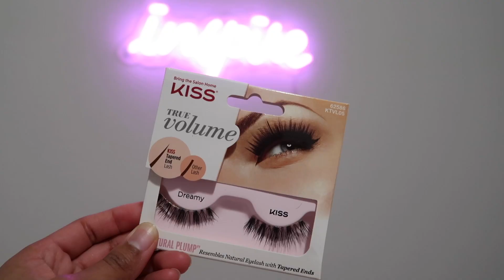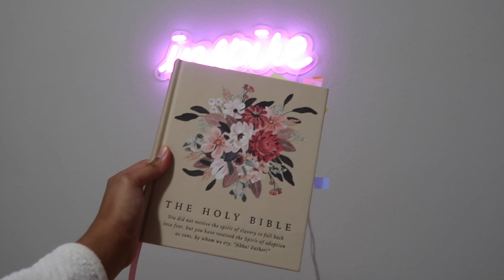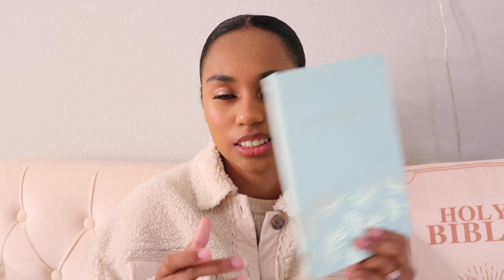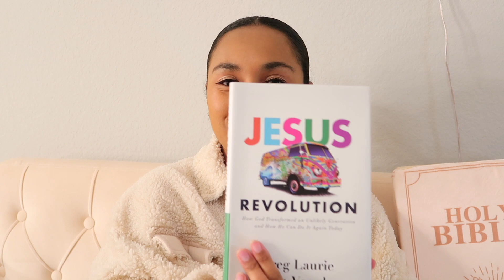My 2023 CHRISTIAN GIRL FAVORITES + Getting Out Of A PRAYER RUT |Alexis Danielle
Hi girlies welcome to the first video of 2023
I wanted to kick off the new year with my current christian girl obsessions my must haves!
these have been essential to me kicking off my walk with Christ on the write foot

Don’t forget to leave any prayer requests in the comment section below!